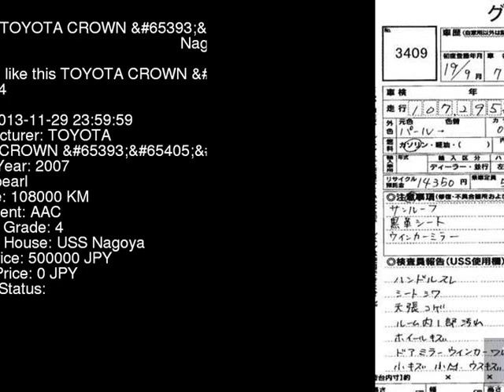2007 TOYOTA CROWN _ED GRS184 - Japanese Used Car For Sale Japan Auction Import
2007 TOYOTA CROWN _ED GRS184 - Japanese Used Car For Sale Japan Auction Import GRS184,TOYOTA,CROWN,_ED,USS Nagoya,jdmvip,vip,jdm,cars,japan,jdmvip.com,japanesecars,usedcars Japanese Used JDM Car For Sale At Auction in Japan for Import